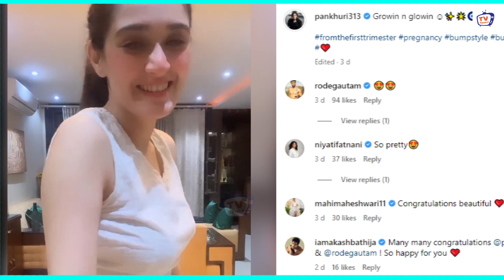Yeh Rishta Kya Kehlata Hai Fame Pankhuri Awasthy Flaunts Her Baby Bump - Looks Adorable